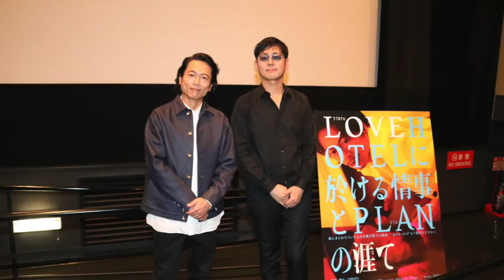三上博史、宅間孝行監督『LOVEHOTELに於ける情事とPLANの涯て』舞台挨拶REPORT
▶三上博史が14年ぶりに映画主演を務め、劇作家・俳優など多彩に活躍する宅間孝行の監督・脚本で描いた群像劇。今回、映画公開後の1月20日(日)に、名古屋・センチュリーシネマで主演の三上博史さんと、宅間孝行監督が登壇する舞台挨拶が行われた。

★『LOVEHOTELに於ける情事とPLANの涯て』2019年1月18日(金)よりセンチュリーシネマ、ユナイテッド・シネマ豊橋18にてROADSHOW